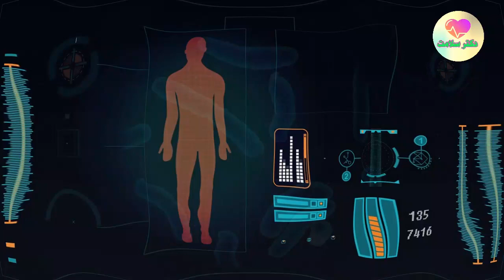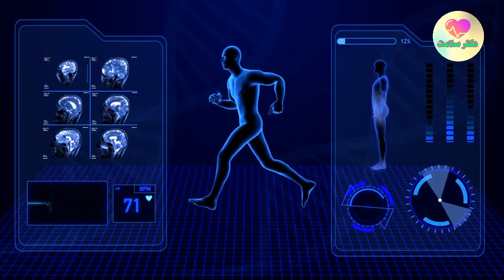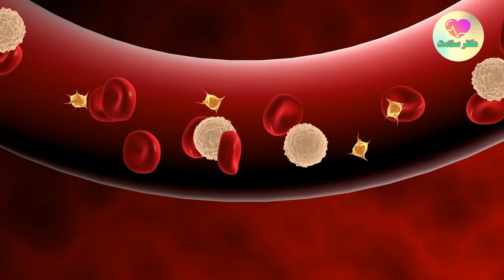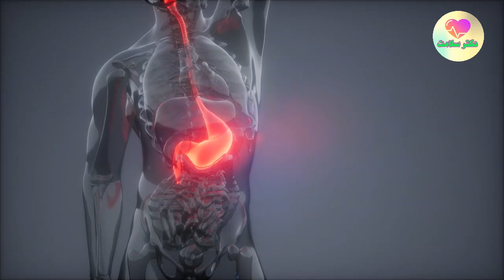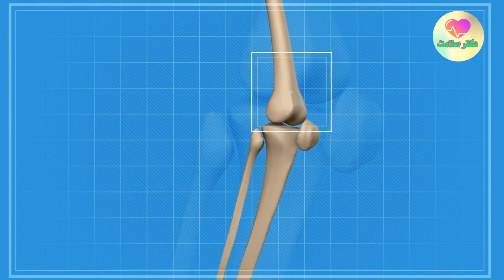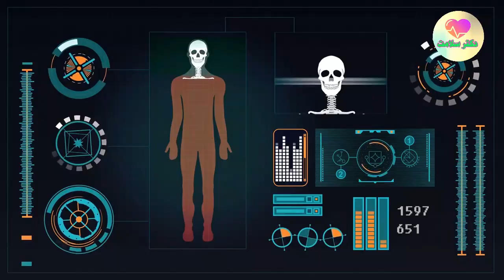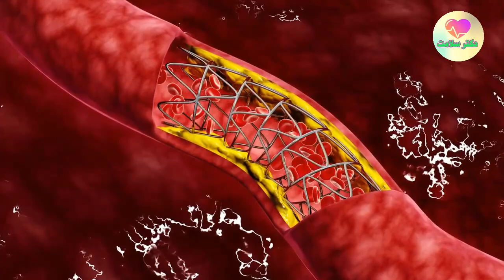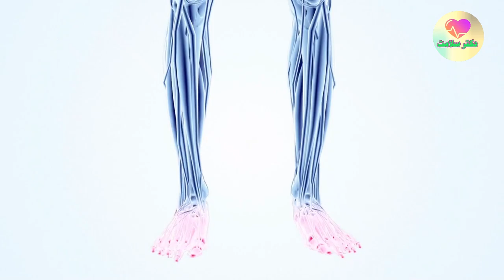این چند مورد عملکرد ایمنی بدن را مختل و ضعیف می کنند